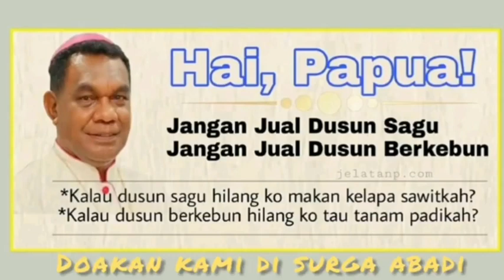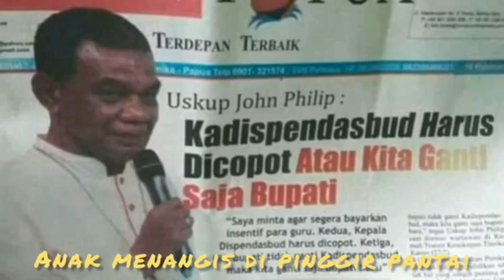Mengenang Sosok Mgr. John Phillips Saklil, Pr. Uskup pertama Keuskupan Timika, Papua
Video dari Cleo